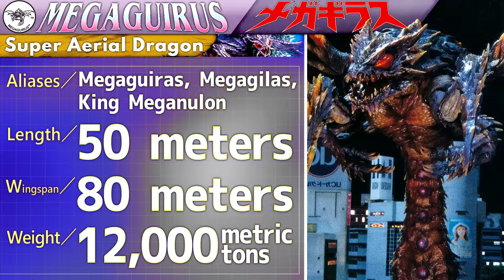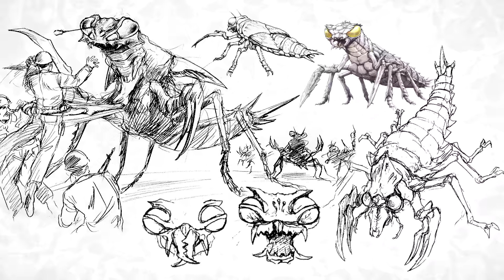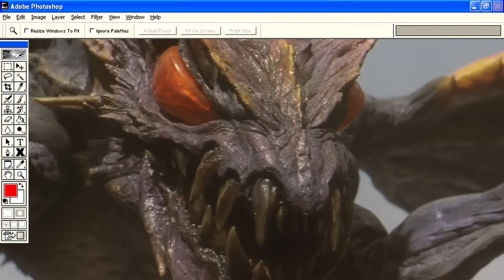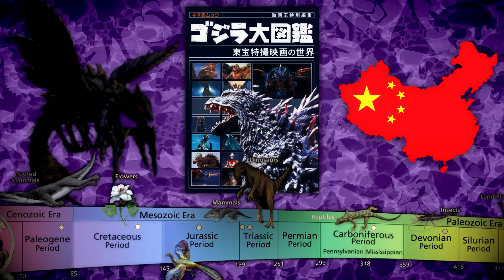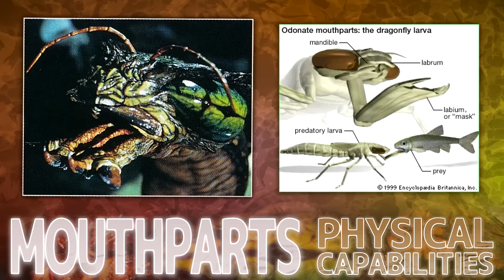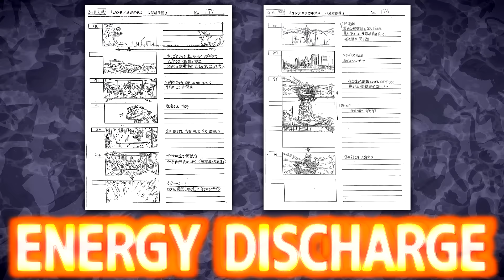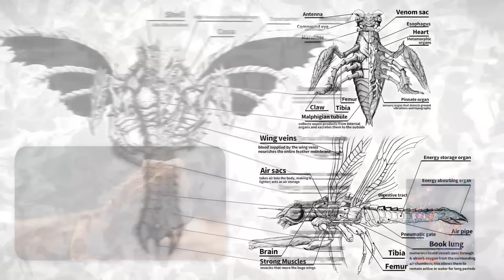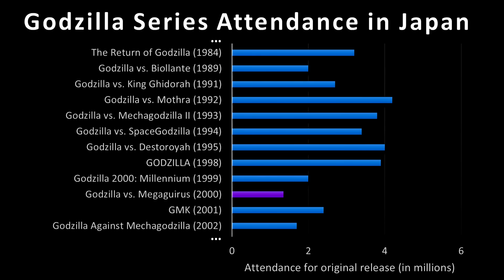Megaguirus, Meganulon & Meganula｜ KAIJU PROFILE【wikizilla.org】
The resurrected Carboniferous monster-bugs Meganulon and Meganula receive the kaiju profile treatment in tandem with the Godzilla-mutated monstrosity, Megaguirus!

Timestamps —
Intro - 0:00
Design - 2:46
Origins - 9:07
History - 12:06
Abilities - 16:31
Trivia - 22:01

Starring @ZaGorudan
Cover music by @ZGoenMusic
Editing help by @SteamedIguana
Megaguirus beam footage collected by @hsquidreviews